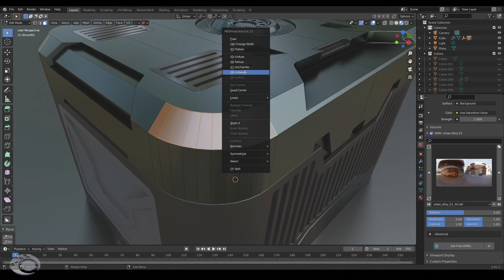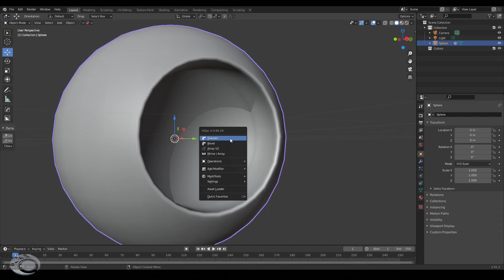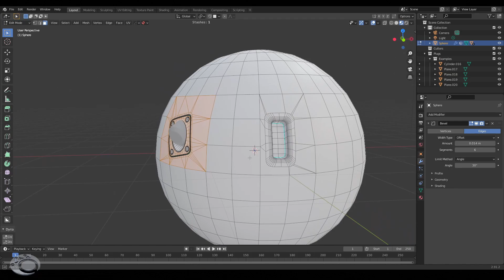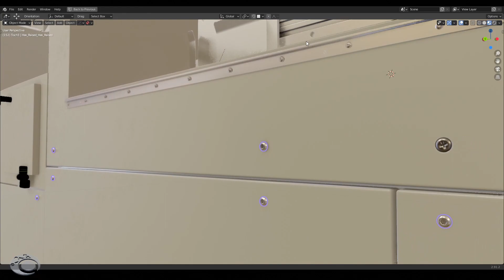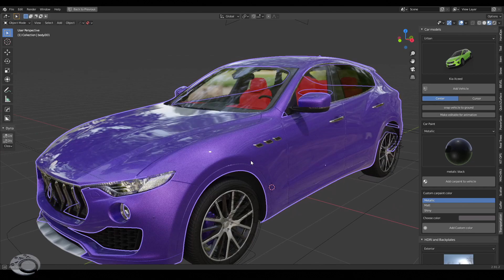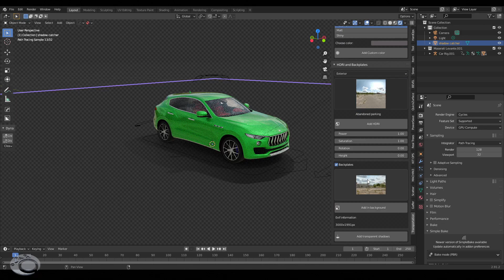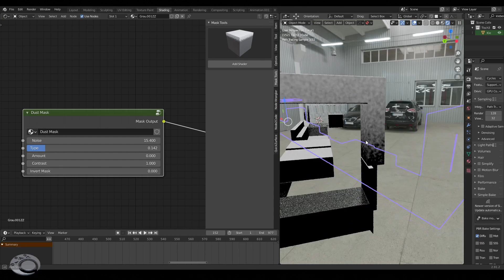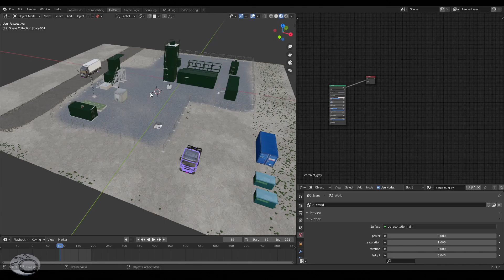Meine ADDONS - meine MEINUNG! #3 | Blender 2.9+ | 2021 | Deutsch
Meine Erfahrungen, meine Addons! Gute und schlechte! Teil 3!